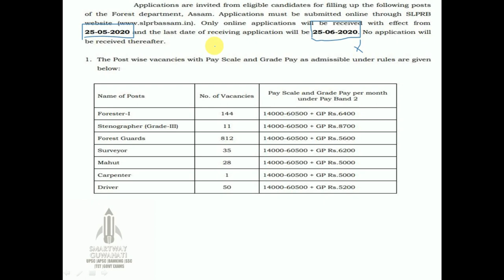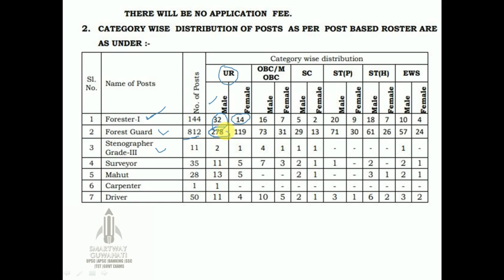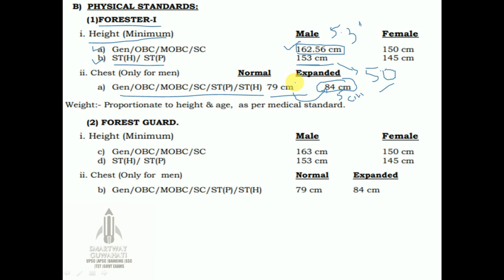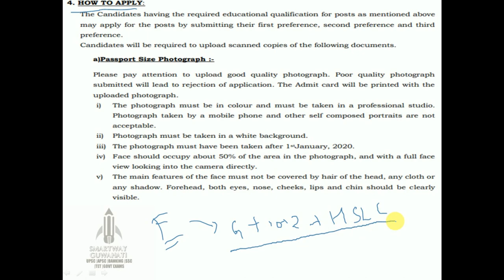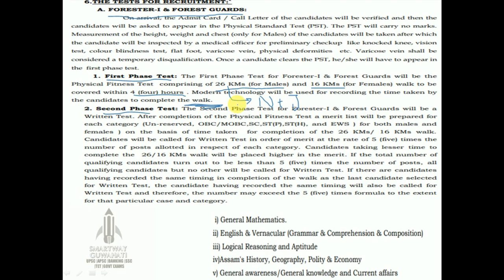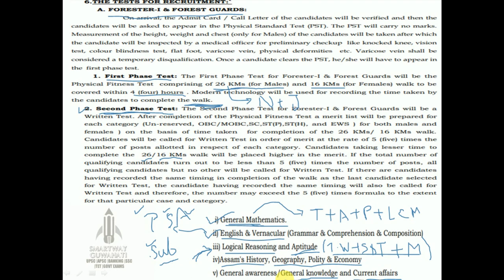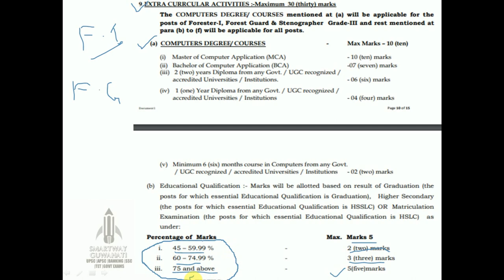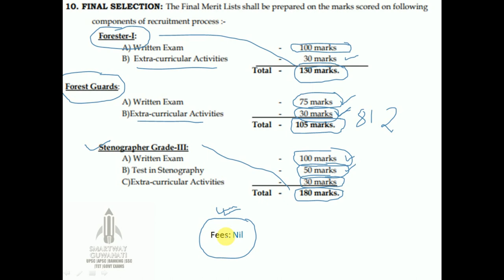Assam Forest Recruitment 2020 || 1000+ posts || Smartway Guwahati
Its a recruitment notification from Assam Forest 2020 for the 1081 posts. In this video the process of form fillup, Exam process, Syllabus and all the essential details are discussed from the notification published by SLPRB.
Last Date- 25th June, 2020

Assam Police 204 Jr. Asst Recruitment  Posts-

With regards
Smartway Guwahati
APSC|IBPS|SSC||Assam Govt Exams| CTET & TET|NET
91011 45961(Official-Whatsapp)